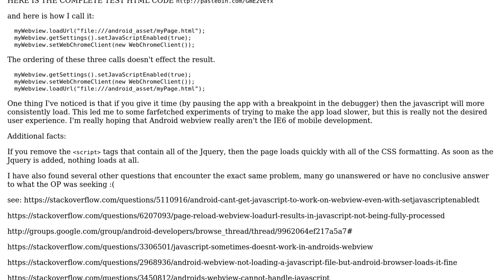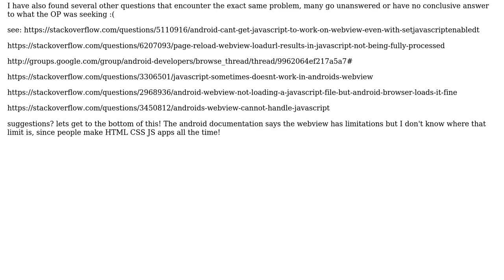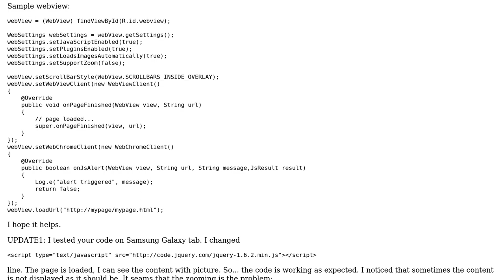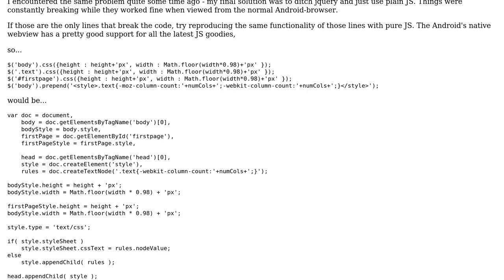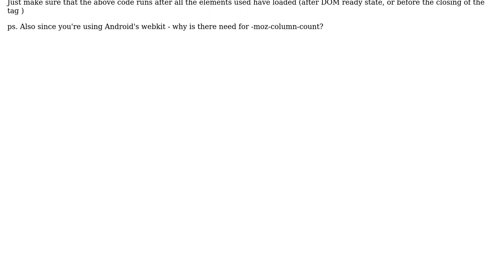Android webview SKIPS javascript even with setJavascriptEnabled(true) and WebChromeClient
With thanks & praise to God, and with thanks to the many people who have made this project possible! | Content (except music & images) licensed under CC BY-SA | Music | Images & others | With thanks to user xpepermint user Pantelis user no.good.at.coding user CQM and the Stack Exchange Network Trademarks are property of their respective owners. You are responsible for your own actions.